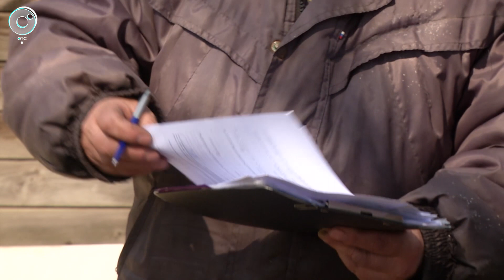500 пожаров за сутки, семеро погибших - за неделю. Что поможет исправить печальную статистику?